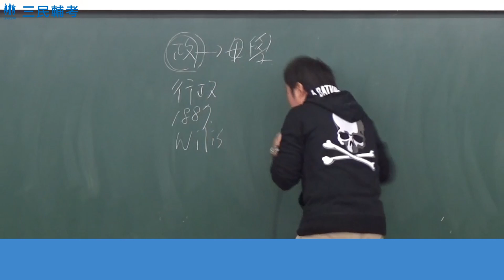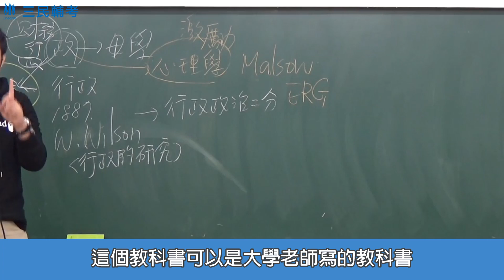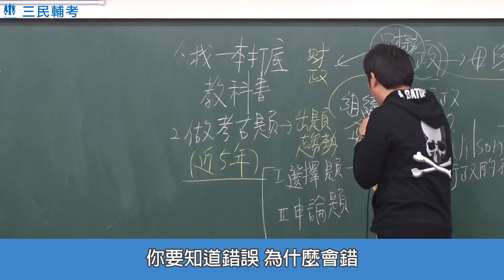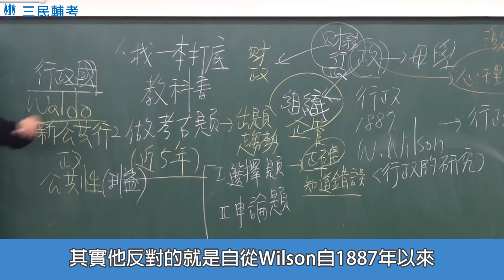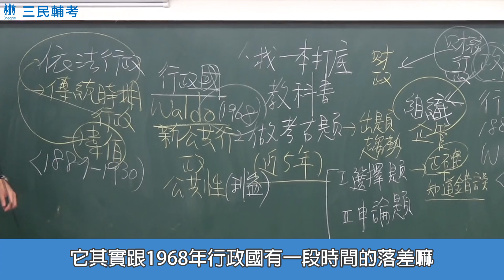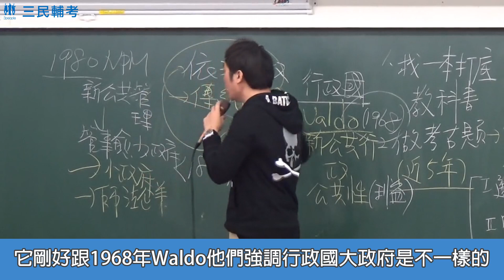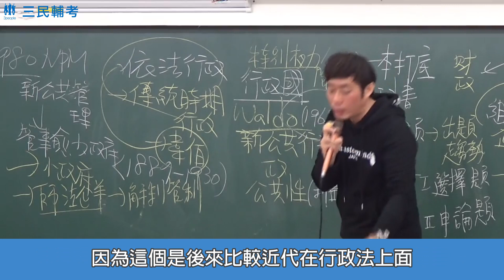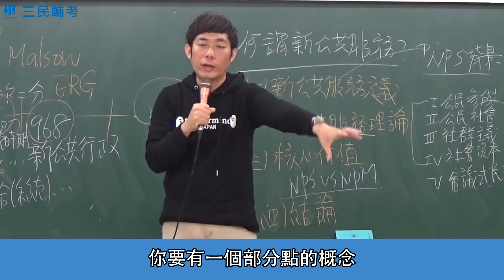行政學學習方法【入門篇】-許展維老師-三民輔考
行政學就跟歷史一樣，字面看來枯燥又乏味，殊不知內容可是包山包海橫跨各種領域，了解來龍去脈後，想要了解的興味就越發濃厚。

第一次接觸國考、接觸到行政學的同學，不要擔憂，許展維老師輕鬆教你如何入門行政學， 搭配試題告訴你如何綜觀全局贏得高分。